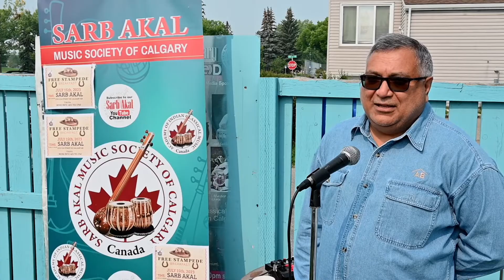SARB AKAL STAMPEDE BREAKFAST 2023 MR. RISHI NAGAR RED FM CALGARY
It was a great Stampede Breakfast event at Sarb Akal premises on July 15 which was graced by our own MLAs Peter Singh & Irfan Sabir along with many of our guests and friends from Calgary & Edmonton. A big Thank you goes to each of the attendees and especially to Board members and volunteers of Sarb Akal for making this event such a success.